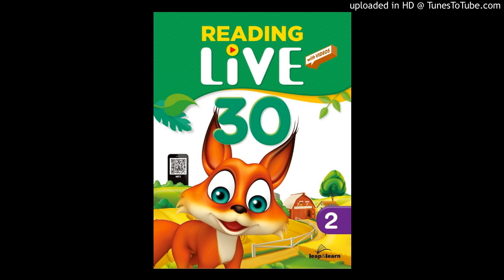RL30_Lv.2_20